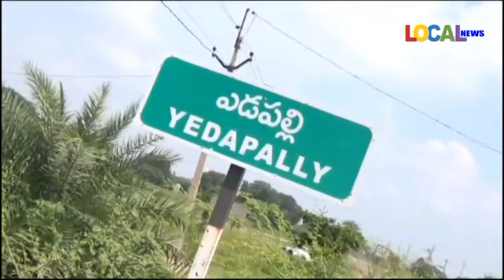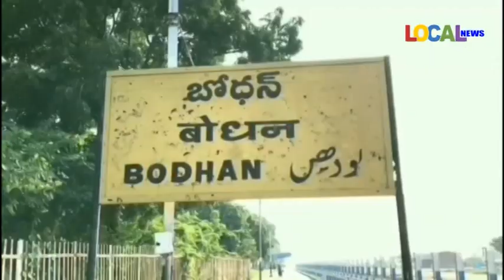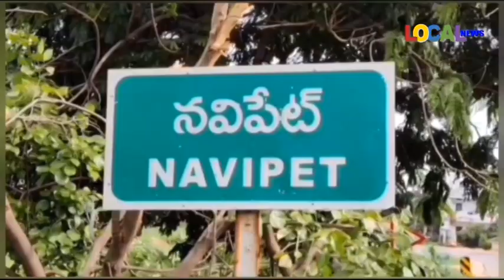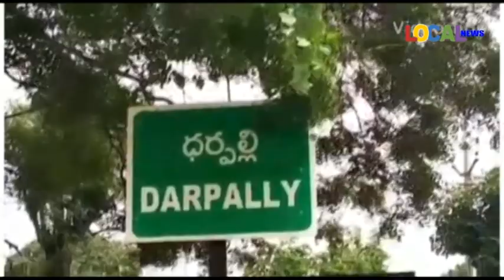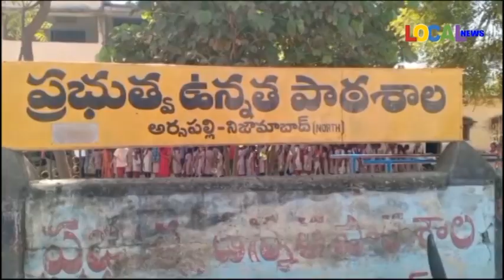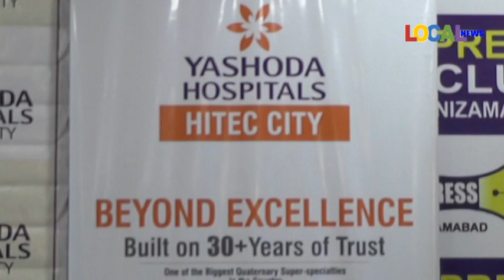28-10-2023 ll LOCAL NEWS NIZAMABAD